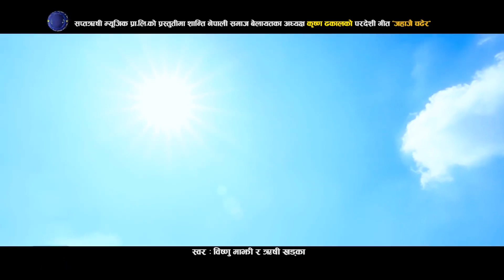Bishnu Majhi's New Dashain Song 2077|2020 BIDAI | बिदाई | Rishi Khadka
CRBT:0797821
PRBT:70248168
SMART:10118611

Saptarishi Music Presents :-
Song:- Bidai...
Vocal:- Bishnu Majhi/Rishi Khadka
Lyrics:- Ramesh BG
Audio/video:- Saptarishi Music Pvt. Ltd. 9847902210
Director:- Kapil Lama
Cinematographer:- Suresh Shresha
Editor:-  Sujan Shahi
Graphics: Shiva Poudel
Model:- Sima Dhakal/Prakash Sapkota/Rama Thapaliya
Post Production:- Saptarishi Music 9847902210

Audio/ Video Available Only On Saptarishi Music Pvt. Ltd.

All the Audio and Video rights of this Music Video is owned only by Saptarishi Music Pvt. Ltd.